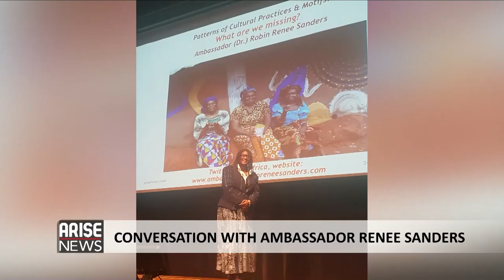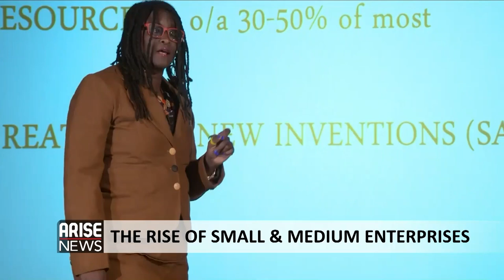Biden To Rebuild Ties With Africa - Ambassador RENEE SANDERS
President Biden lays out his ideas for American foreign policy, putting US global leadership as the centrepiece of his international agenda and signalling a change in direction for the country. Moments after delivering that foreign policy speech, Mr Biden promised to rebuild America's partnership with the African Union, which took a big hit under his predecessor, Donald Trump, culminating in a row over Mr Trump's alleged use of the word s-hole to describe African nations. So how different will the Biden administration's African policy be to that of President Trump's? Is Africa now fully back on the White House political agenda? Well my guest today should know - she was for several years, the US ambassador to Nigeria, the Democratic Republic of Congo and the African Union.

Ambassador ReneeRobinSanders is the former US ambassador to Nigeria, the DR Congo and the African Union. She's currently the CEO of Feeeds Advocacy Initiative...And was interviewed by CharlesAniagolu. Produced by NissiGabriel.